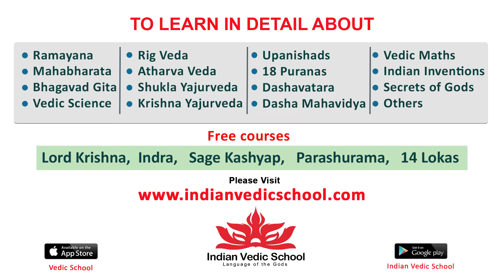Varsha Bollamma Used Popular Meme Dialogue On Reporter | Ooru Peru Bhairavakona